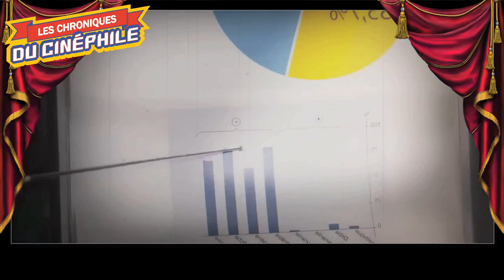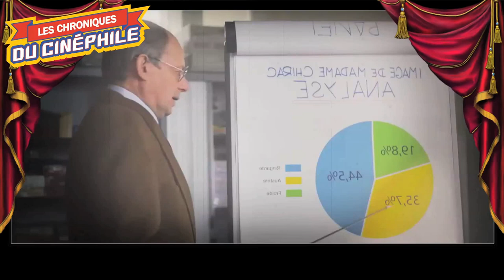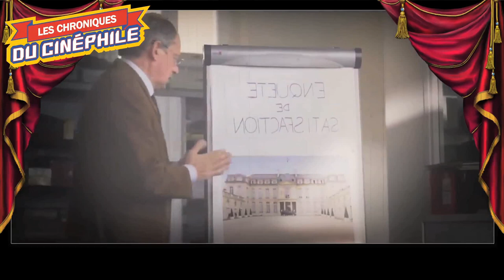LCDC - Bernadette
Chronique critique sur la sortie d'une comédie politique surprenante, sur un personnage encore plus étonnant dans son genre, une femme, de pouvoir, derrière un homme de pouvoir, "Bernadette"